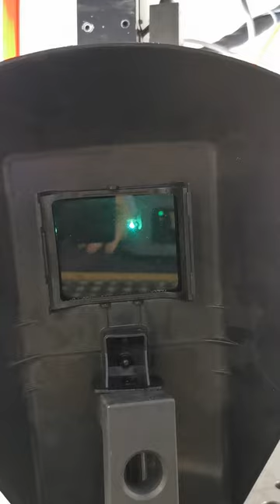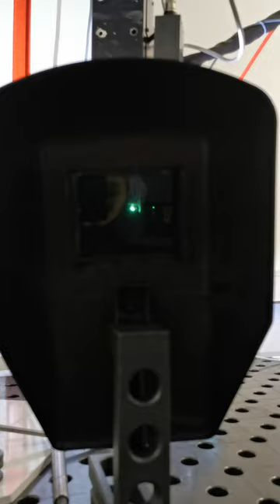Automatisierte Rundnahtschweißung an Drehtisch mit WIG-Kaltdraht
Im Kundenauftrag werden 2 Elemente aus CrNi - Stahl passgenau mit dem WIG-Verfahren und zusätzlicher Kaltdrahtzuführung mit Hilfe eines Drehtisches und selbst entwickelter Spannvorrichtung verbunden.

Besuchen Sie uns unter schuessler-welding.de und finden auch Sie Ihre automatisierte Schweißlösung oder Fragen unsere Dienstleistungen als Lohnfertiger an!